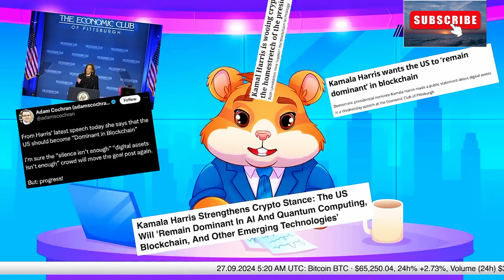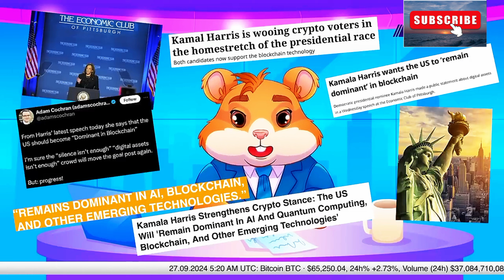Live $HMSTR token, Hamster News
In this video, we dive into the latest updates and exciting news about Hamster Kombat! Whether you're a long-time fan or new to the game, you’ll want to catch up on the latest Hamster Kombat update. From thrilling battles to new features, we’ve got all the Hamster Kombat news you need to stay in the loop.

We also take a look at Hamster Kombat mini, the bite-sized version of the popular game that's packed with fast-paced action. And if you’re a fan of strategic gameplay, check out what's happening in the Hamster Academy, where players can learn advanced tactics to dominate in hamster combat!

Want more updates about your favorite furry fighters? Whether you're a seasoned player or just getting started, this video will keep you informed and entertained.